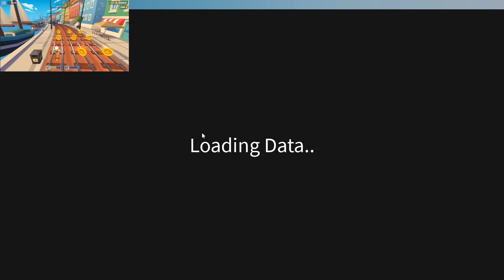TYPE://SOUL | (STOLEN) Flower bankai Showcase???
im so opium

vanity granz is the bankai boogieman

disc ; saladow

follow JojiEnthusiast on spotify

need drake 2 drop this album already iwl.

also need more music from rich brian

y are u still scrolling

Adventure of a lifetime - Coldplay

final form - lil yachty

hawaii - last dinosaurs

I have schizophrenic episodes daily

im so opium